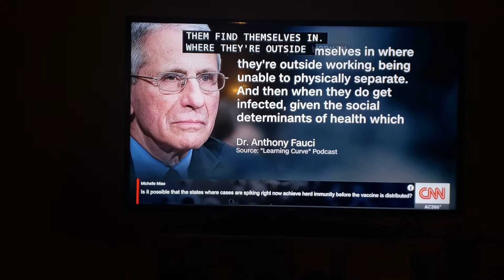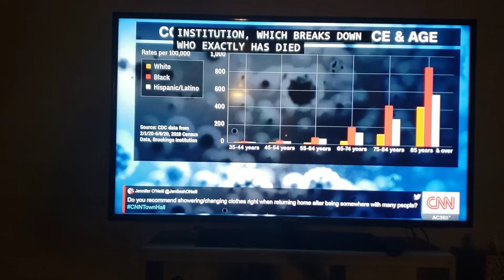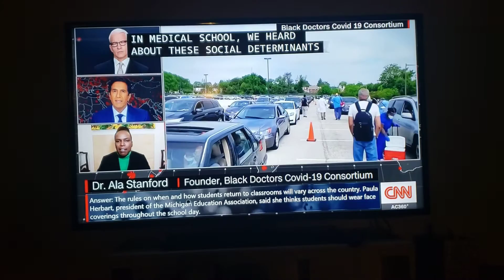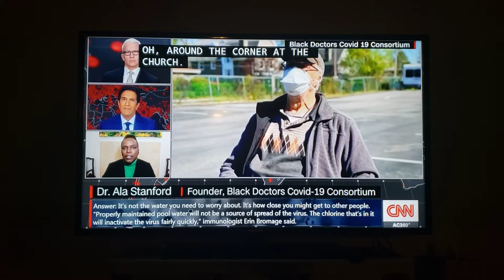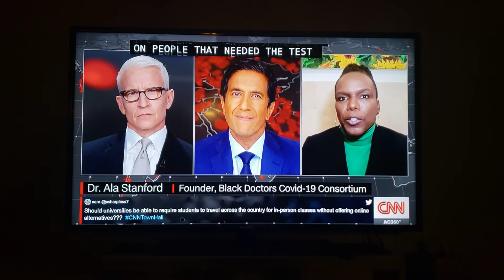CNN Town Hall (06/18th): African Americans Hit Hardest by COVID-19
Overview,  reasons why African-Americans  were hit hard and group that's doing something about it in Philadelphia